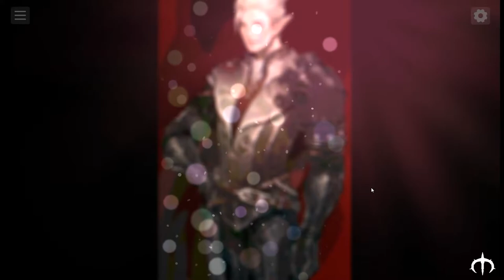[마비노기 듀얼] - 59화 "작업"